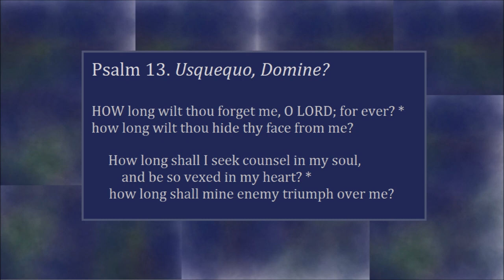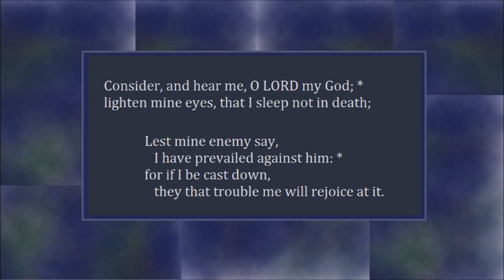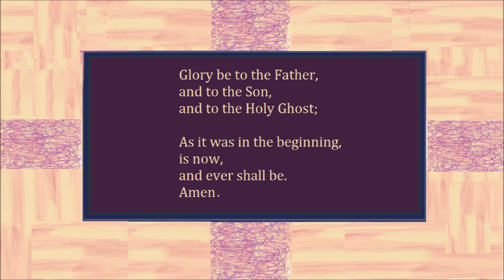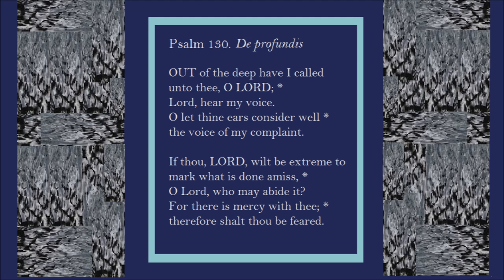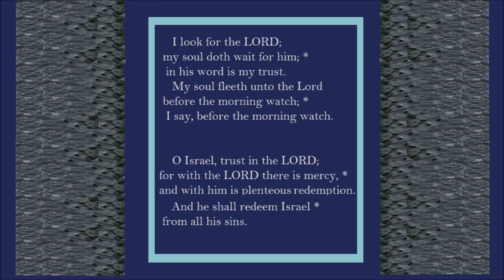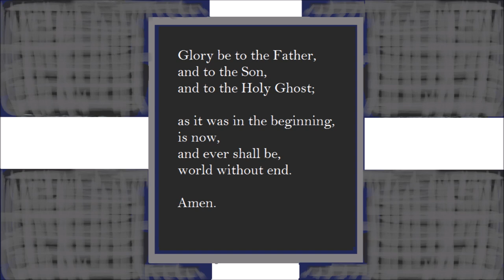Anglican Chant: Psalms 13 & 130 (Parratt, Stewart) The Choir of St John's Church in Savannah 3-1-20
Psalm 13 (Walter Parratt) and Psalm 130 (C. Hylton Stewart), recorded live in service at our Choral Evensong for Lent, March 1, 2020 at St. John's Church in Savannah.  Steven Branyon, conducting; Mrs. Angela Fisher, organ.  To hear the full Evensong service, please